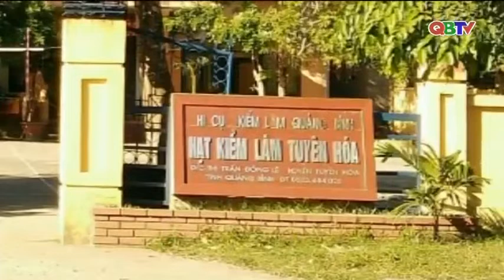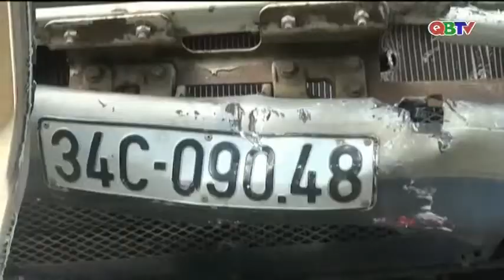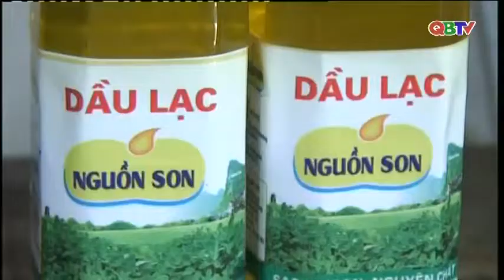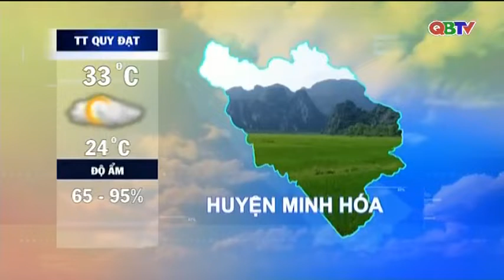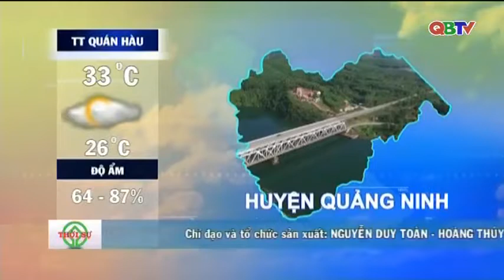Bản tin Thời sự Quảng Bình tối ngày 6/9/2018